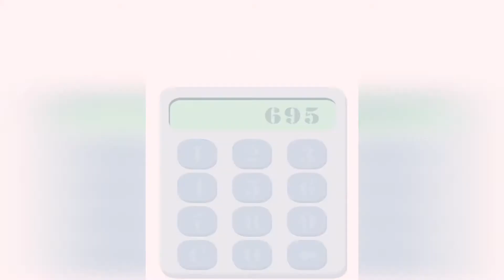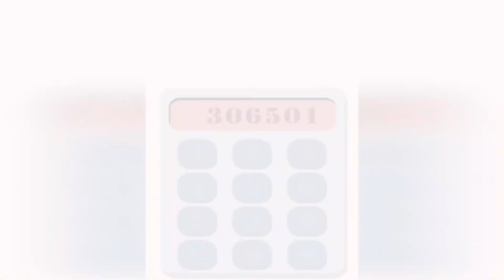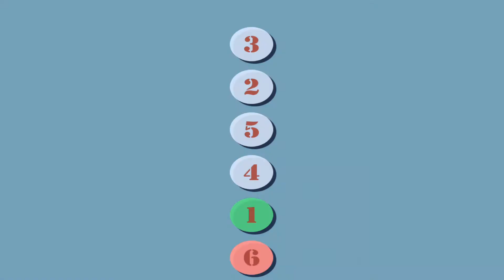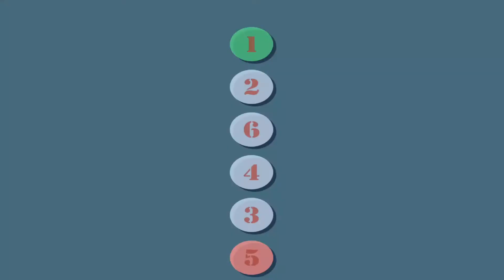Die in 100 Ways - Gameplay HD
Die in 100 Ways is the #1 funny game that combines thrilling and horror! You need to work out Death's plan or you will have 100 ways to die!

The lives of the adorable characters are in your hands now! The villain of this game is not the stereotypical killers, monsters or demons, but Death itself. You need to prevent the worst from happening in all kinds of fatal accidents manipulated by Death. His intent is to reclaiming the lives of all these charming characters! And it is your job to guide these characters through dozens of action packed mini games to stay alive as long as possible.

Game Features:
- 24 challenging mini-games and more to come
- Stunning graphics and animations